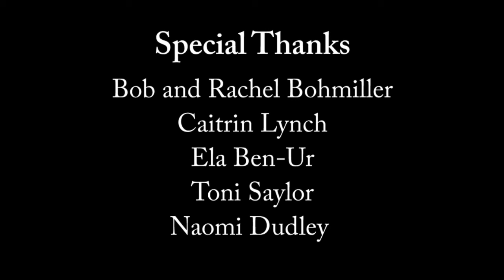Bob's Builders - Franklin W. Olin College of Engineering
Franklin W. Olin College of Engineering - Digital Documentaries '15 - Final Project

A look at Engineering for Humanity, an Olin class designed at helping seniors with engineering in real and tangible ways, one at a time.